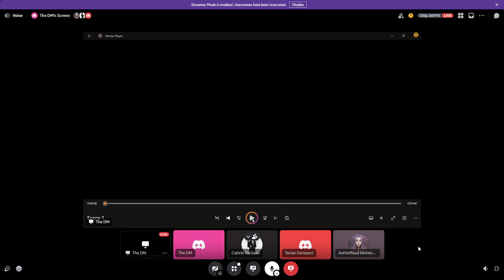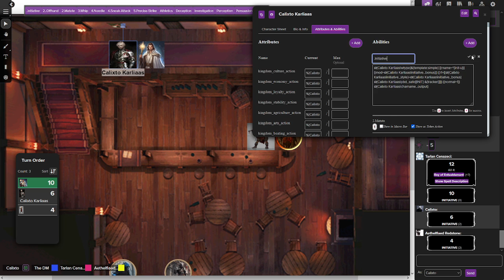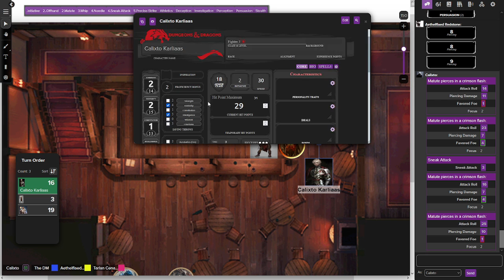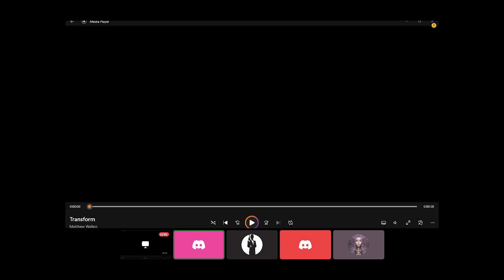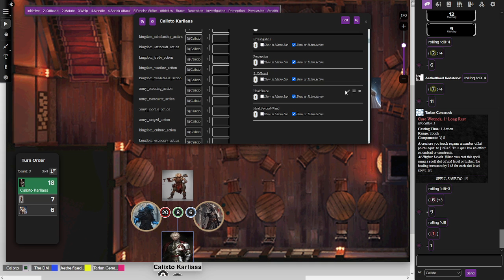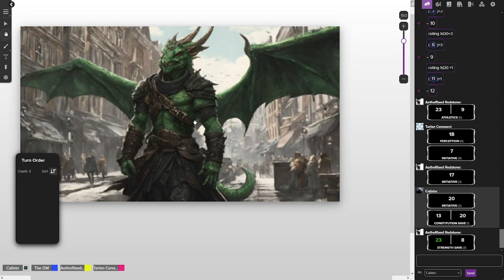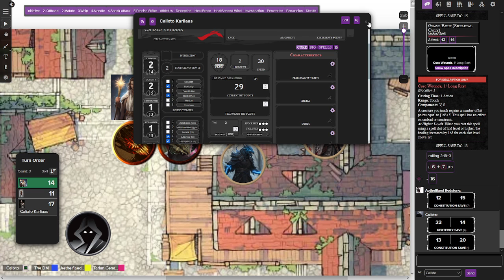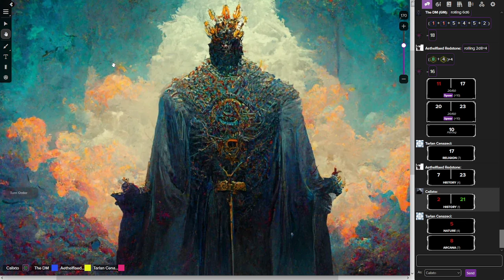Dragonlance - Session 12